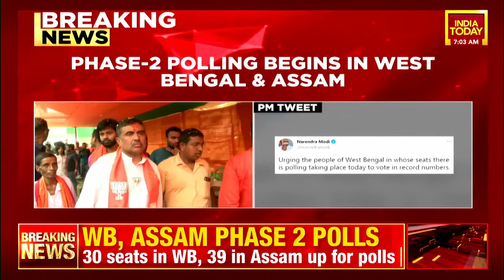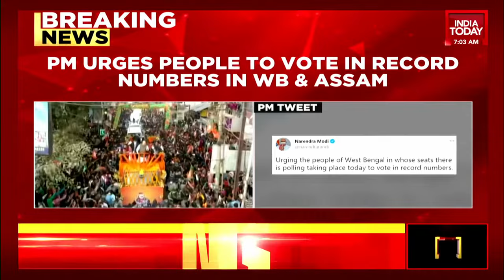Voting Begins For Phase 2 Of West Bengal and Assam Assembly Elections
Voting in Phase 2 has begun for the 30 seats in West Bengal and 39 seats in Assam. Voting for the second phase of assembly elections began at 7 am today.